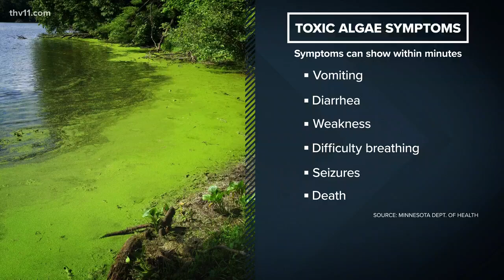Toxic algae raising concerns for pet owners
Pet owners in North Carolina and Georgia are warning others about toxins in lakes after their dogs died shortly after swimming.